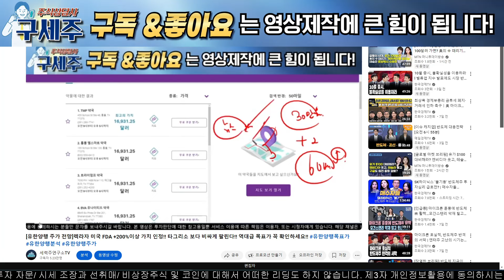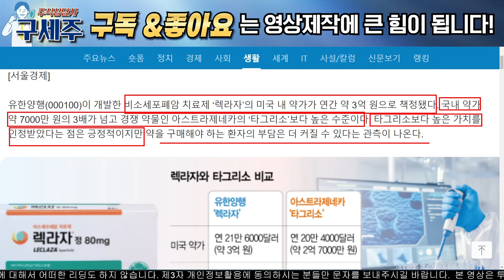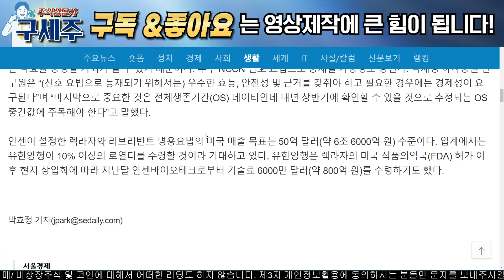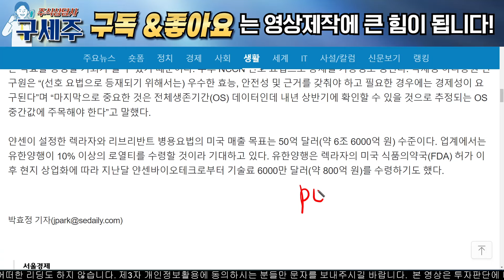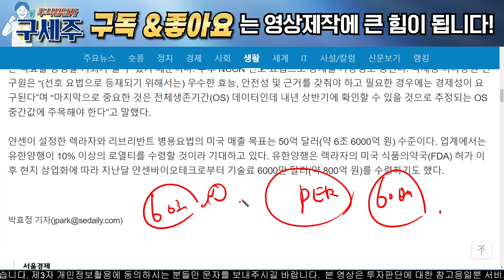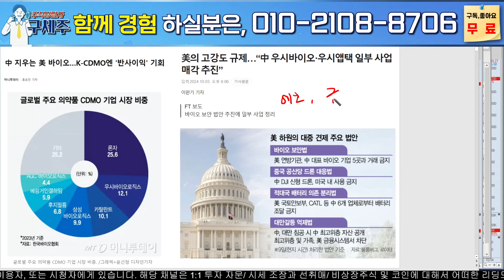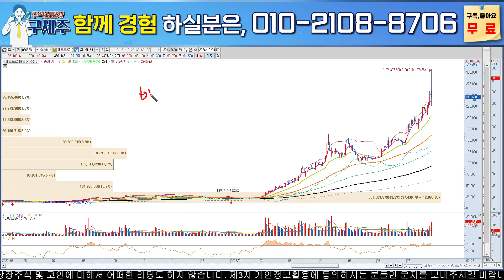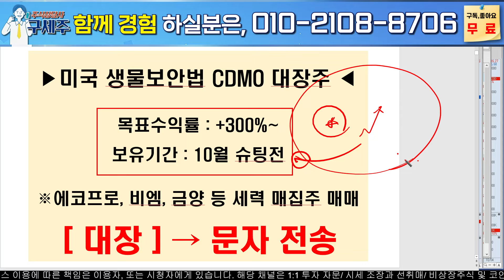[유한양행 주가 전망]미국 글로벌 시장 싹쓰리!! 렉라자 효능 미쳤다!! 역대급 목표주가 상향!! 꼭 확인하세요!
'참여' 문자주시면 무료 소통방 입장 도와 드리겠습니다 :)